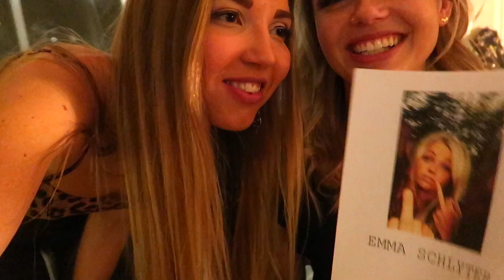Min spårade födelsedagsfest | Securitas kom